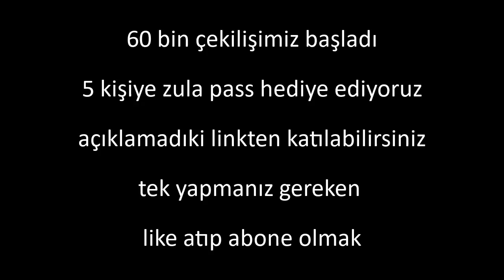AWP Severmisin Çocuk ADAM ✪ Grafıtı Scop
Bu Linkten Çekilişe Katılabilirsiniz

RiffRoff.life